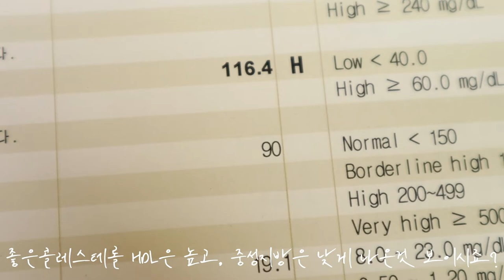1일1식 [이것은 다이어트 식단이다..ㅋ믿지 않겠지만]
오늘의 식사!

풀먹인 소고기 약 800g
양간 3점
목초계란 4개+올리브오일
죽염

오늘은 순카니보어(카니보어 2,3단계)를 했어요.

카니보어(순육식단)는 장에 독소가 될만한 모든 재료를 제한하여 장이 쉴 시간을 주는 식단입니다. 되도록 무항생제, 성장호르몬을 맞지 않은 것, GMO사료를 먹지 않은 것을 추천하는 식단이지요.

고기의 살만 먹는 것으로는 무기질, 비타민이 부족하므로 간이나 계란을 꼭 함께 섭취해주셔야 합니다. (계란과 간이 가진 비타민 종류는 영상에 설명해 놓았습니다^^)

저는 꾸준히 기능의학병원을 다니며 컨디션을 체크하고 있으며, 혈액검사도 몇개월에 1번씩 받고 있는데요, 영상에서 보시다시피 (쉿!비밀비밀, 영상체크😘) 이구요. 6개월 뒤 체크에서 HDL은 더 올라가고, 중성지방은 더 내려가는, 좋은 지표를 보여주고 있답니다.

그외의 정보는 검색창에서 궁금한 키워드를 치면 웬만해서는 다 정리되어있으니 참고해주세요 :)!

다이어트하면서도 즐길 수 있는 초콜릿, 로그초콜릿

저는13년간의 다이어트를 진행하며 반복되는 요요와 체력저하를 얻었죠.
그 중 3년은 저탄수화물 고지방 식단을 했는데, 중간에 6개월을 쉰적도 있어요.
초반에는 저탄고지를 하며 살이 잘 빠지고, 건강해졌는데, 어느 순간은 식단을 유지해도, 몸이 안 좋아서 뺀살이 도루묵 되고, 13kg을 증량했지요.

갑상선저하/부신피로/다낭성난소증후군/에스트로겐우세증/장누수증후군/인슐린저항성/랩틴저항성 등등..
저의 몸은 제 짧은 인생에서 너무 나빠져 있었고, 그것을 극복해가는 시간들을 가졌어요.
그 과정의 일부는 제 블로그의 글들을 참고해주세요^^

현재는, 클린한 저탄고지 식단을 지향하며, 건강과 체력을 회복하였고, 계속 ing중입니다.

제가 건강을 회복하고, 활력있게 살게된 노하우와 정보들을 Dietlog채널을 통해 차근차근 공유하겠습니다 :)

감사합니다 :)

1. 리셋다이어트 시작 과 실패

2. 자가 장치료

3. 요오드 프로토콜 (갑상선 저하에 필요)

4. 내가 먹는 영양제들

5. 나의 다이어트 인생